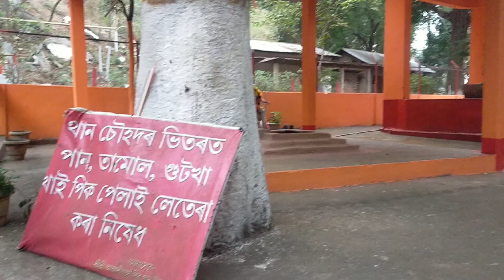"The Akashi Ganga is a beautiful cretion of nature! Here, nature waves to everyone ."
Akashi Ganga Picnic Site is a charming scenic place. Featuring an enormous fountain near Dabaka town on the Dabaka-Dimapur Road, this picnic spot is roughly 50 km to the south from Nagaon. Akashi Ganga is also a sacred place associated with the Kalika Purana. Pilgrims throng here to take sacred dips in a water pool located here. There also are remains of several temples around the site which are of historical significance.